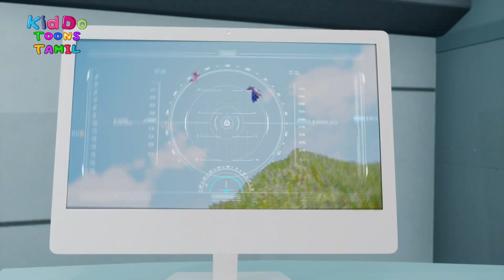வீர் பகதூர் எபிசோட் 15 | Veer Bahadur Full Ep | Armor Monster Action Cartoon | Unite 2 Blast Ep 15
Watch here New Beyblade Veer Bahadur Cartoon In Tamil | It is the dawn of another new day. A new Star Fragment, similar to the one that created the original Pegasus and L-Drago, has entered the Earth's atmosphere. Yuki, a young astronomer and a Blader, is keen to see the mysteries behind the Star Fragment and unlock its secrets. Before the Star Fragment collides with the earth it explodes and sends beams of light across the world. Yuki and his Beyblade, Mercury Anubius, are hit by one of the beams of light and sent flying. After getting up, Yuki notices his Bey is shining and begins some research.